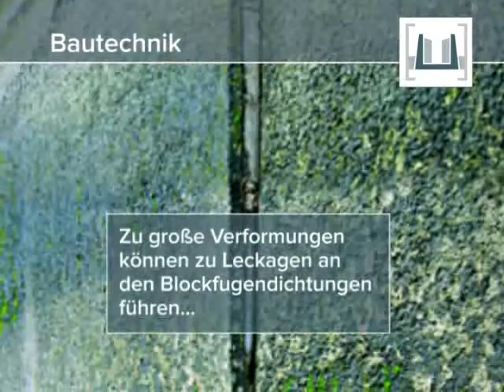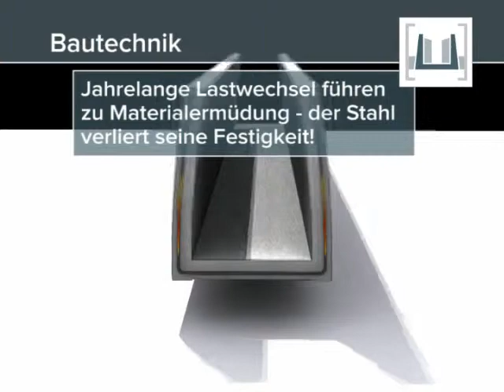Schäden an Schleusen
Beurteilung des baulichen Zustandes von Massivbauwerken